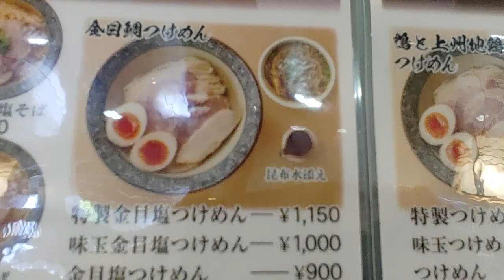サラメシ 金目鯛のつけ麺 無茶苦茶美味しい！